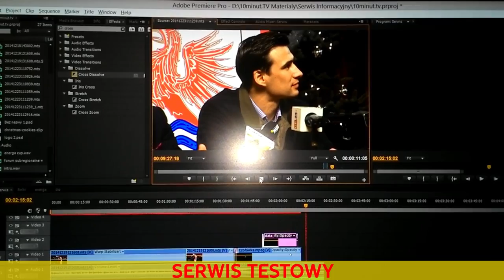Życzenia świąteczne Prezydent Robert Biedroń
Szanowni Państwo

To nie będą 10 minutowe życzenia, tak jak to ma najczęściej miejsce w tej telewizji. Będą to krótkie, ale bardzo konkretne życzenia.

Nadchodzące święta są okazją żebyśmy sobie podarowali prezent niezwykły, ale najtrudniej dostępny, prezent, który nic nie kosztuje. Podarujmy sobie dobro. Dobro, które dzisiaj, wydaje się, że jest reglamentowane, którego dzisiaj nikt nie chce, którego dzisiaj rzadko kto poszukuje. Ono nic nie kosztuje, ale w takich momentach to dobro może zarażać innych i pozostać w nas na zawsze.

Wykorzystajmy te święta, do dawania sobie nawzajem dobra. To jest wspaniała okazja, żebyśmy zarażali dobrem, jak powiedziałem, innych.

A nadchodzący Nowy Rok wykorzystajmy do zagospodarowania tej energii, tego entuzjazmu, tego optymizmu, który wyzwolił się w mieszkańcach naszego miasta ostatnimy czasy. Pokazaliśmy, że potrafimy robić rzeczy niemożliwe, że zmieniamy Polskę i zmieniamy Europę.

Marzę o tym, żeby 2015 rok i wszystkie kolejne lata, były dla Słupska, czasem prosperity, rozwoju, wielu fajnych pomysłów. Wykorzystajmy energię mieszkańców Słupska do robienia dobra, do tego żebyśmy wszyscy, w naszym mieście, czuli się szczęśliwi i dobrze.

Do siego roku!
Wszystkiego dobrego!
Wesołych Świąt!